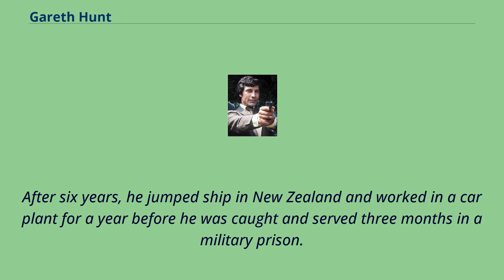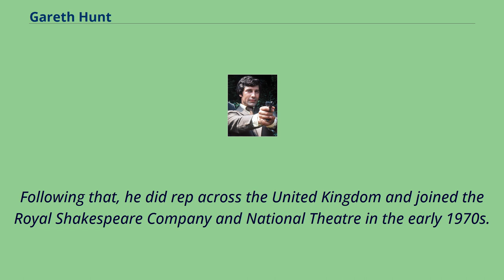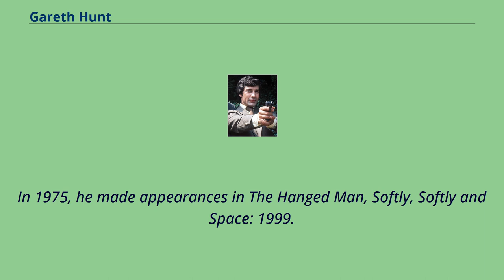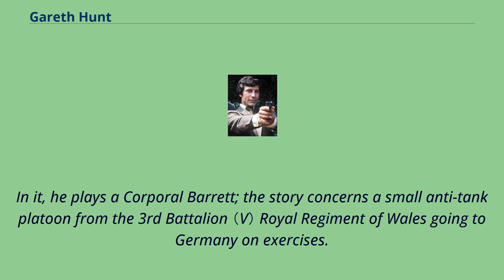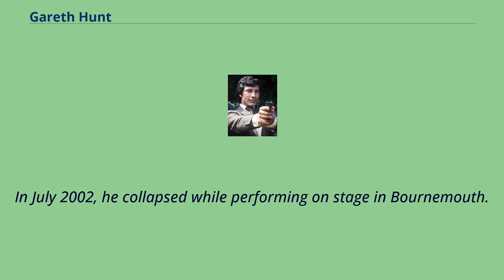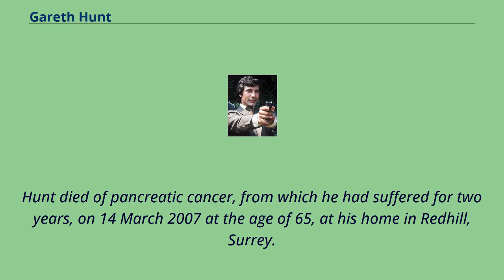Gareth Hunt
Alan Leonard Hunt （7 February 1942 – 14 March 2007）, known as Gareth Hunt, was a British actor best remembered for playing footman Frederick Norton in Upstairs, Downstairs and Mike Gambit in The New Avengers.
Alan Leonard Hunt was born in Battersea, London, in 1942, and was a nephew of actress Martita Hunt.
His father was killed in the Second World War when he was two years old, and he was brought up by his mother, Doris, and his stepfather.
At the age of 15, he joined the Merchant Navy.
After six years, he jumped ship in New Zealand and worked in a car plant for a year before he was caught and served three months in a military prison.
Hunt was then deported back to Britain, and while taking a BBC design course he held a variety of jobs, including stagehand, road digger, butcher's assistant and door-to-door salesman.
Having had an interest in acting since his early years, he subsequently trained at the Webber Douglas Academy of Dramatic Art.
Following that, he did rep across the United Kingdom and joined the Royal Shakespeare Company and National Theatre in the early 1970s.
Among the many stage productions he appeared in were Twelfth Night, Oh! What a Lovely War and West Side Story.
Hunt began his television career in 1968, playing Private Kitson in one episode of the UK series Frontier.
In 1972, he played a policeman in For the Love of Ada, the same year he appeared in A Family at War and The Organisation.
In 1974, he had roles in the Doctor Who story Planet of the Spiders and Bless This House, and the following year played Thomas Woolner in The Love School.
In 1974, Hunt appea...